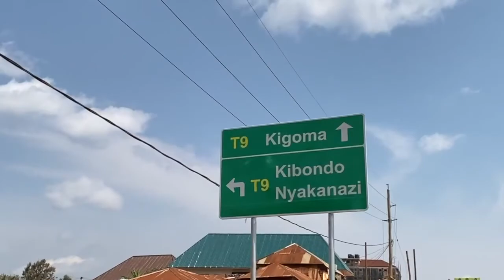KABANGA, UNA ALDEA, UN HOSPITAL/Kabanga, a village, a Hospital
KABANGA, LA ALDEA/Kabanga, the village
Cerramos la trilogía de kasulu-kabanga.
Kabanga es una aldea situada en el distrito Kasulu Town Council a unos 8 Km de la ciudad de Kasulu y 90 Km de la ciudad Kigoma, con una población de 12.000 habitantes. Es una zona pobre, con infraestructuras deficientes, mal estado de las carreteras y dependiente de la agricultura a pequeña escala. Kabanga es sobre todo conocida por el KABANGA PROTECTORATE CENTER AND SCHOOL y por el HOSPITAL KABANGA que fue fundado en 1950 por los Misioneros de África, siguiendo la necesidad de servicios de salud en la zona, y así poder atender en general a las personas muy pobres. Hoy en día es hospital de referencia a nivel regional para algunas especialidades y para los campos de refugiados.

Kabanga is a village located in the Kasulu Town Council district about 8 km from Kasulu town and 90 km from Kigoma town, with a population of 12,000. It is a poor area with poor infrastructure, poor road conditions and reliance on small-scale agriculture. Kabanga is best known for the KABANGA PROTECTORATE CENTER AND SCHOOL and for the KABANGA HOSPITAL which was founded in 1950 by the Missionaries of Africa, following the need for health services in the area, in order to attend to the very poor people in general. Today it is a regional referral hospital for some specialities and for the refugee camps.